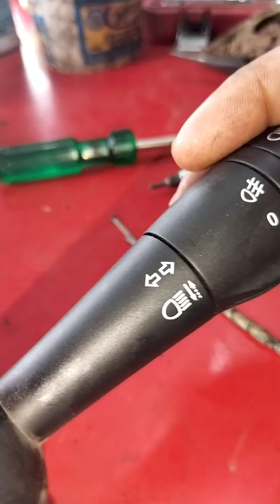Duster combination switch repairing